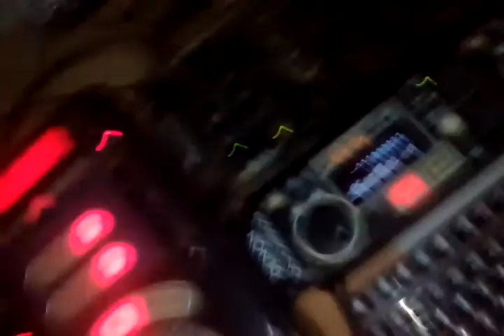Dans mon bureau